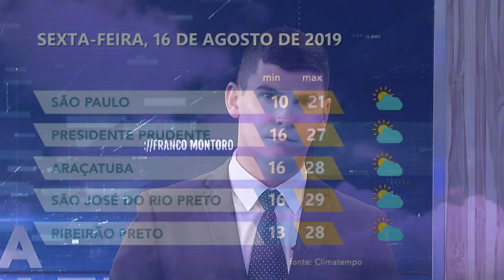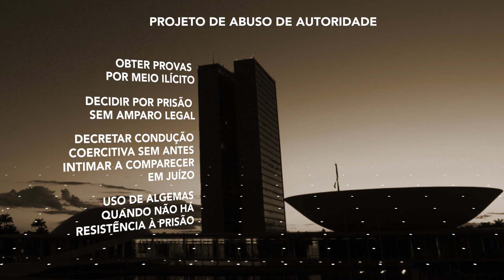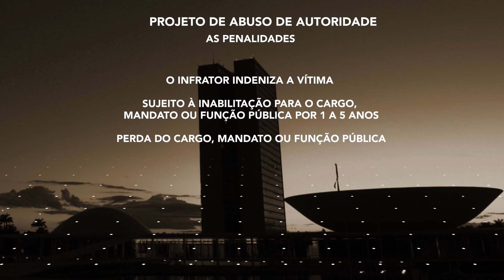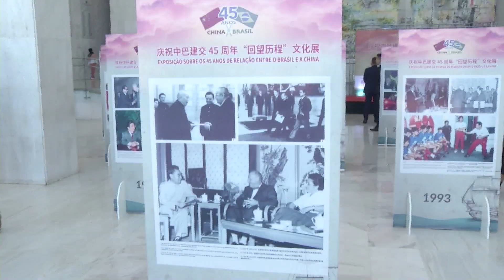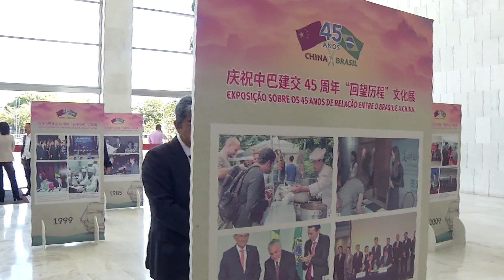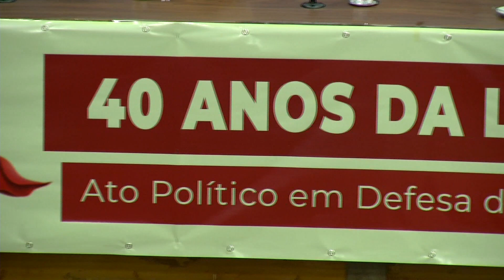Jornal da Assembleia 15/08/2019 Segunda Edição 20Hs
O Jornal da Assembleia tem uma apresentação diária com os mais variados assuntos de interesse público e mais ainda; "Todas as ações de nossos Deputados Estaduais, o quê eles estão fazendo por nós na Assembleia Legislativa de São Paulo".

Apresentação: Marksuel Figueredo